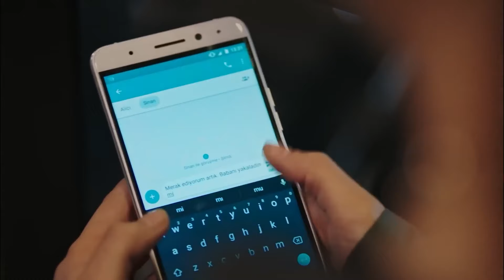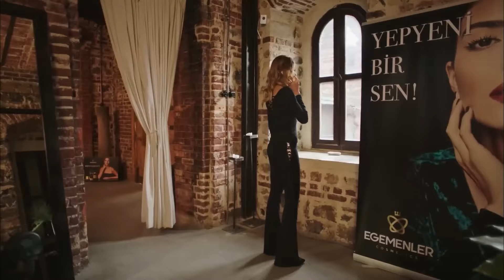فضیله خانم وبناتها - داستان عشق هازان و سینان #35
درد حقیقت‌ها - داستان عشق هازان و سینان #35

بازیگران:
فاضله چمکیران: نازان کسال
هازان چمکیران: دنیز بایسال
عجه چمکیران: آفرا ساراچولو
حاضیم اگمن: ماهیر گونشیرای
گوزیده اگمن: گولسن تونجر
یاغیز اگمن: چاغلار ارتوغرول
سینان اگمن: آلپ ناوروز
گوکهان اگمن: تولگا گولچه
یاسمین اگمن: هازال تورسان
سلین اگمن: اجم بالتاچی

تولید: فیلم آوشار
نویسنده: سیرما یانیک
کارگردان: گوکچن اوستا